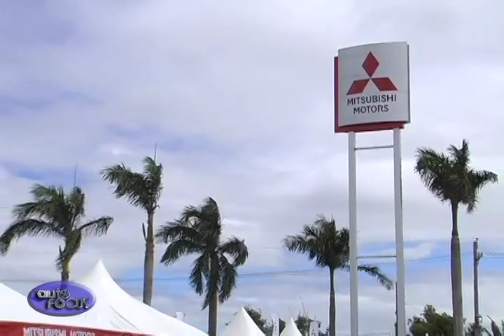Auto Focus Special Feature MMPC Sta. Rosa Inauguration 2015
Mitsubishi Motors Philippines Corporation, on of the country's leading automotive brand successfully inaugurated its new manufacturing plant at the Greenfield automotive park in Sta. Rosa Laguna.